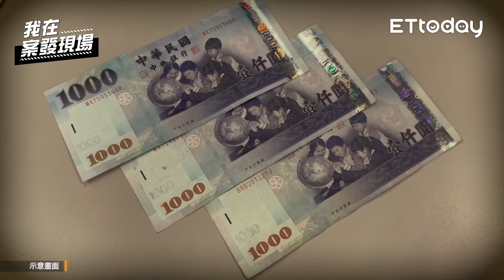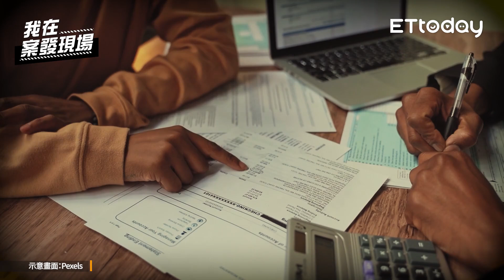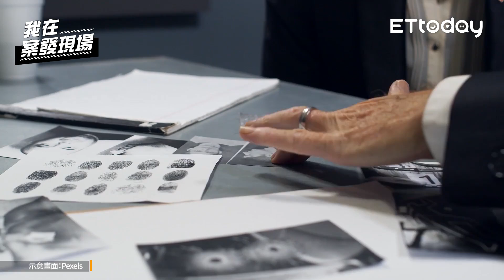《我在案發現場》撿骨師三峽雲森瀑布驚見人腿骨！揭工程師兄弟殘忍手法對待老翁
2016年底一名登山客在新北三峽雲森瀑布發現一根疑似人體脛骨的骨頭，報警經比對後竟是一名2015年7月就失蹤的91歲樓姓老翁，但為何失蹤長達一年半的老翁會僅有一根腿骨，遺落在自己根本無法登山的山上溪邊…？

本集來賓：刑事局中打六大隊副大隊長 戴長生

◤ 御茶園 台灣四季春 ◢
隨時隨地喝一口，都讓您回甘過癮👍

🍃 100%台灣茶葉使用
🍃 無糖、無香料
🍃 低溫沖泡保留自然原味

瓶瓶喝得到猶如現萃的口感🍵
無糖去冰更回甘✨